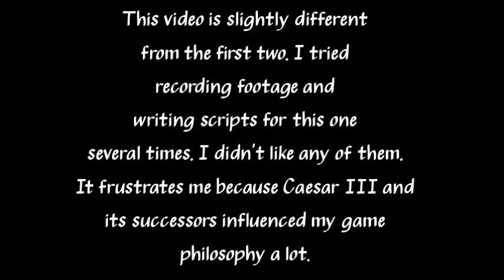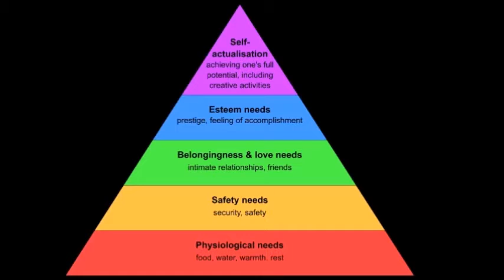Emperor: Rise of the Middle Kingdom (2002) - Heart to Heart, Help of Others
The third part of my series of thoughts about games I play takes us to ancient times, particularly ancient China - where I find cities are, in some important ways, more humane than Sim City. This was revolutionary, I think, to how and why I play computer games, esp. city builders.

Apologies again for the slightly ad hoc quality of the video. Emperor RotMK is one in a line of games that all have very similar mechanics. I was having trouble addressing that while also addressing this game on its own terms in a way that wouldn't get boring or confusing.